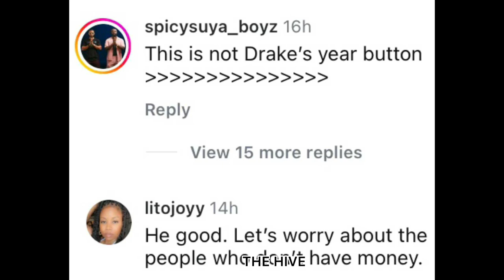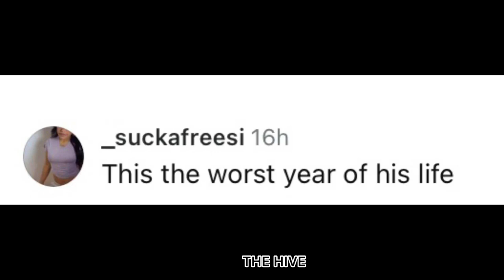Drake cannot seem to catch a break‼️ Hectic Year for Dreak⁉️